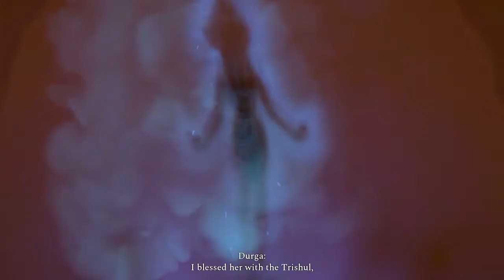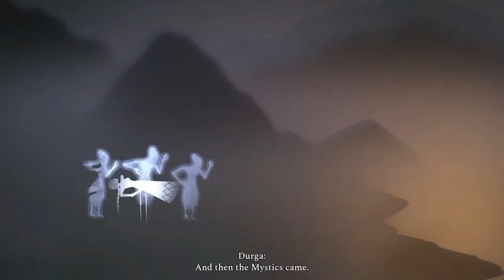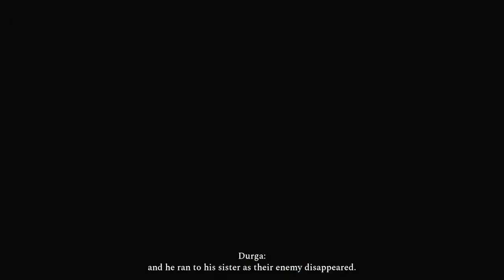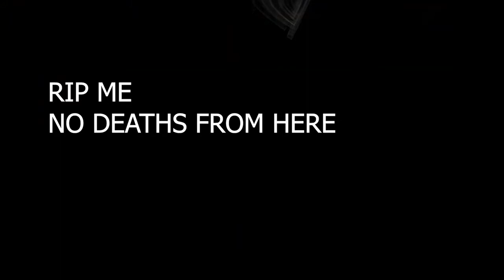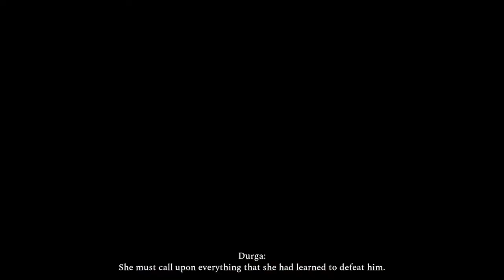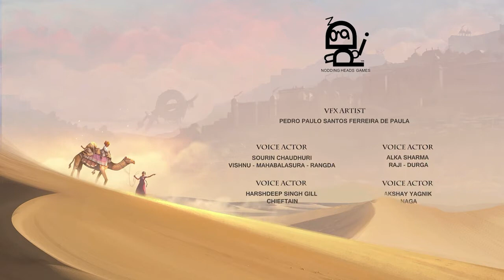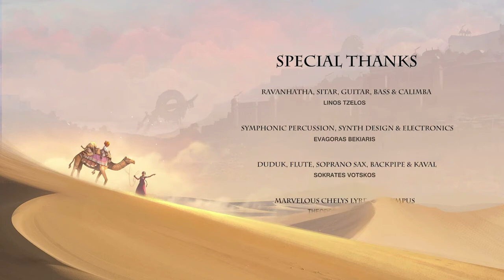Raji: An Ancient Epic - Full Game Gameplay Walkthrough || (No Commentary, SWITCH) ✓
GAME STORY

The story revolves around Raji, an orphaned circus performer. Her only family is her younger brother, Golu, a story teller. On the day of Raksha Bandhan, demons attack the carnival where the siblings work. As the demon army lays waste to the land, three of them abduct Golu. This forces Raji to go on a journey to get her brother back. Meanwhile, watching her are the Hindu deities, Goddess Durga and Lord Vishnu. Durga supports her young devotee while Vishnu has some doubts about her. Raji races through the Ruins, and upon reaching a temple of Durga, gets a divine trishul (trident) from her, which she uses to battle and kill the demons and save their captives while also unlocking mythical stories and her childhood memories.

The mastermind behind Golu's abduction and the demon invasion is revealed to be the demon lord Mahabalasura. He was once one of the Mystics, knowledgeble people with great spiritual power but was outcasted for his arrogance. So, he did penance to please Lord Brahma, who granted him the boon of immortality and a powerful trishul. Using these gifts, he reunited his new people, the demons, and started spreading chaos and destruction on Earth. When Bhoomi Devi (Mother Earth) urged him to stop this, he killed her. This angered Lord Shiva, who imprisoned him. After years of captivity, Mahabalasura has returned.

Raji follows the demons who took Golu and many other children to the Fortress of Jaidhar. She is also gifted a divine bow by Lord Vishnu, who starts finding her capable. Upon reaching the fort, the demon Chieftain sends Golu to Mahabalasura via a magic portal before Raji can save him. As Raji kills the Chieftain, Golu reaches Mahabalsura's realm where the demon lord puts him under his control.

Raji is then sent to Hiranya Nagari, a heavenly and technologically advanced city of Lord Vishnu, which has been taken over by Rangda, a powerful demon queen, who has put the city's guards under her spell and poisoned it's waters. Raji races through the city, killing Rangda's minions and repairing the damage she did. She is also gifted a divine sword and shield by the two deities watching her, while being haunted by horrifying visions of Golu. Raji finally vanquishes Rangda and then is taken on Mayura, a giant beautiful white peacock by a Mystic, to his land to stop Mahabalasura.

As she reaches the Land of the Mystics, Raji finds that many of them have been either killed or turned to stone by Mahabalasura. After fighting through the demon hordes and calming the Naga, the giant serpent demigod and guardian of the land, she finally confronts Mahabalasura. He forces the Mystic chief to give him an ancient scroll and escapes after attacking Raji and being wounded by her. Raji, near death, is revived by the Mystics and reunites with her brother. However, it is revealed that Mahabalasura wants to get revenge on the Gods for imprisoning him. His plan is to open the gates of heaven, allowing him to invade the realm of the Gods and destroy them. The scroll he took from the Mystic chief contained the incantation to open the gates. Raji has been chosen as the warrior who will destroy him and restore the cosmic balance. So, she continues her journey, leaving Golu with the Mystics.

Raji reaches the Thar Desert, where Mahabalasura has gone to set his plans in motion. She also receives the Sudarshan Chakra, Lord Vishnu's most powerful weapon. Racing through the desert and killing demons, Raji finally faces Mahabalasura using the Chakra. Almost defeated, he tricks Raji by distracting her with several clones of himself. While Raji fights the clones, the demon lord is joined by Golu who, still under his control, recites the chant and opens the gate. (It can be implied that the reason why Golu was abducted was because the chant required a person of pure heart to work, as the two deities once stated.) Now, with his plans successful, Mahabalasura procedes to assault the Gods' realm, leaving Golu to be once again reunited with Raji, as the fate of both the Gods and humanity is left ambiguous.